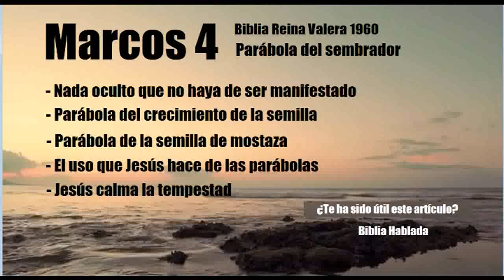MARCOS 4 PARÁBOLA DEL SEMBRADOR